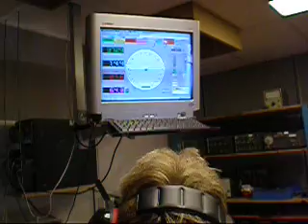dynorun sv 650 s laser extreme (1)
de eerste video van de dynorun met mijn suzuki sv 650 s laser extreme met k&n luchtfilter!